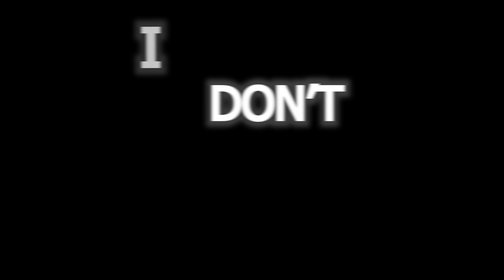Sympathy - Evade Edit | Roblox Evade Juke Montage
‹ « Songs used » ›

Probably the edit I'm most proud of making so far! Previous edit was sort of ehhh, wasn't too happy with the Saitama edit, the song choice was horrible lol. But this.. this is something else, I tried doing other things and I got to say, I didn't mess it up, chose the right song lol. Expect a lot more edit type of videos to come out as I honestly enjoy making them. And it's not that I just enjoy, it's been helping me improve with my editing skills a whole lot.